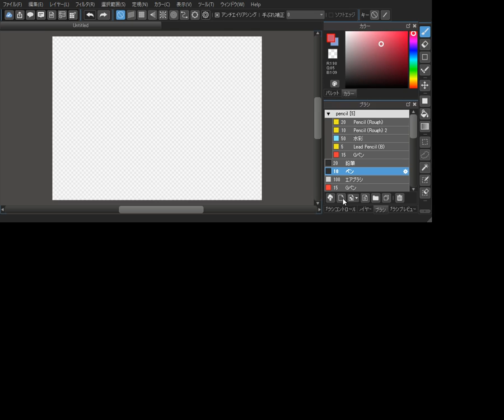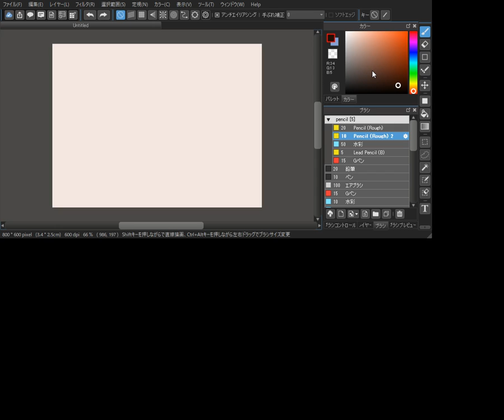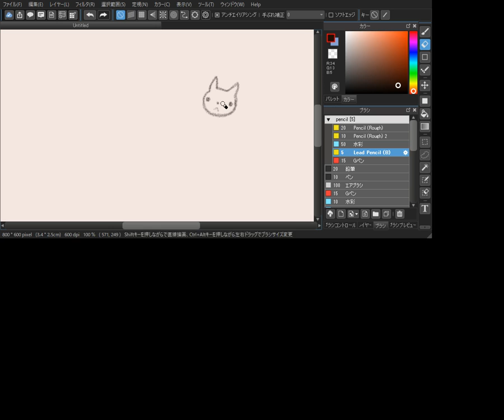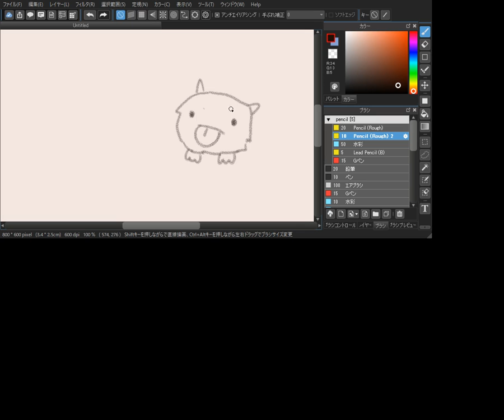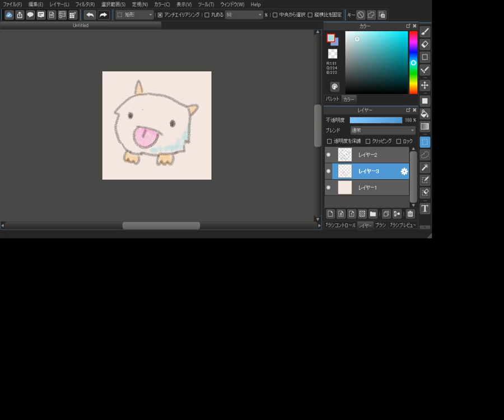Drawing | LoL JP Bronze 1